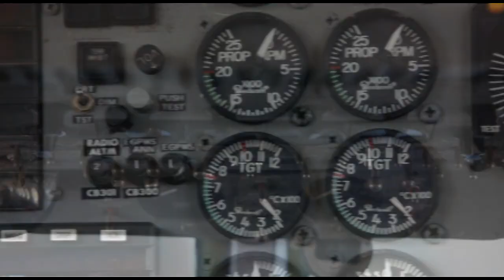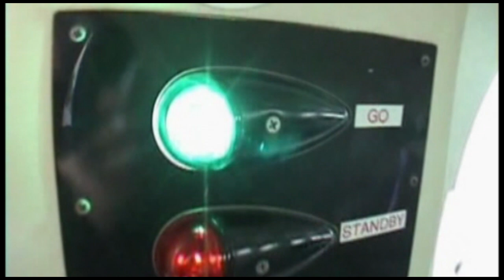Skydive Space Center - 2/29/24 - Adrian